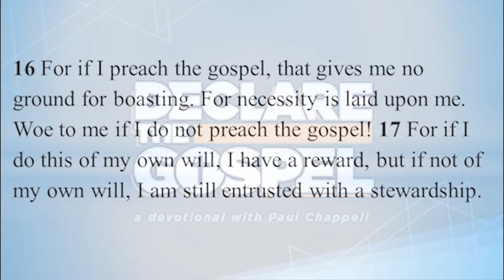[Tacoma New Life Church] OCTOBER 11 2021 EM Morning Prayer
Good Morning New Life Church! We are on day 9 of the bible reading plan: Declare the Gospel.

Click the link to access the plan if you haven't already